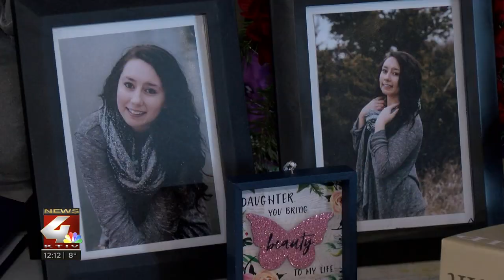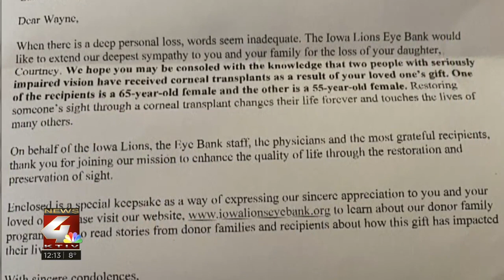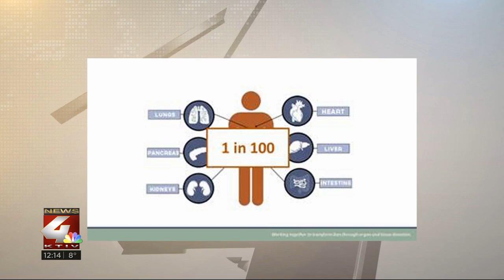Giving the gift of life: 21-year-old Sac City, IA woman donates organs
It's been two months since a Sac City, Iowa woman was killed in a car accident near Early Iowa. Courtney Graffunder was just 21-years-old when her life was cut short. Tuesday would have been her 22nd birthday.